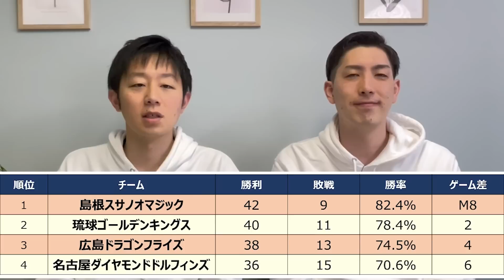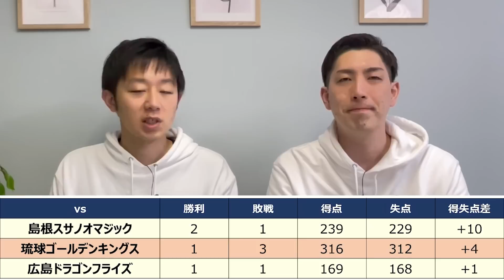【展望】激戦！Bリーグ西地区上位4チームの終盤戦を分析｜CS上位争いのポイントは？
Bリーグ島根スサノオマジック、琉球ゴールデンキングス、広島ドラゴンフライズ、名古屋ダイヤモンドドルフィンズの残り9試合の展望を語ります。

「2for1のロッカールーム」では選手の独占インタビューやYouTubeでは公開していないインタビューの未公開シーンを含めた動画など、メンバー限定のコンテンツをたくさんアップしています！また、毎月メンバーと交流するオンライン座談会などを開催しています。
ご興味がある方はこちら

2for1のYoutubeチャンネルでは動画の広告スポンサーを募集しています。企業でも個人でも2for1の動画内に広告を掲載できます。また、2for1で一緒にバスケの発信をしていく仲間も探しています。

〒104-0061　東京都中央区銀座1-22-11　銀座大竹ビジデンス2階　株式会社2for1宛

●人気の動画

【再生リスト】